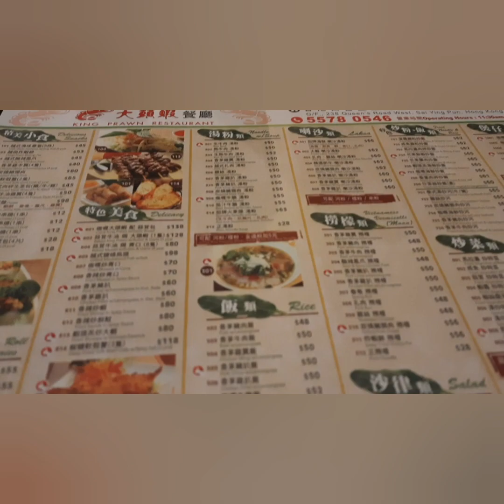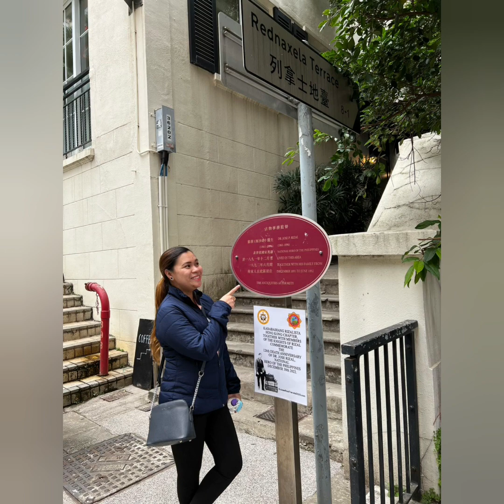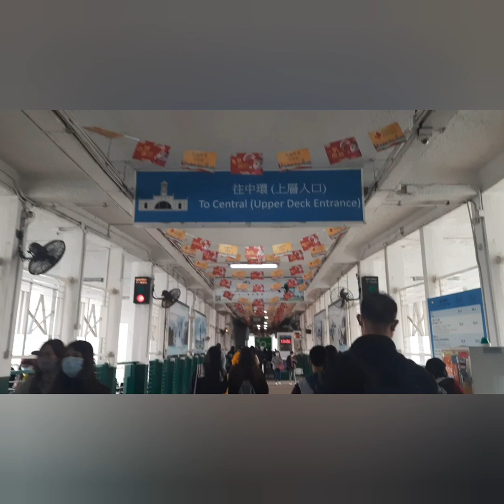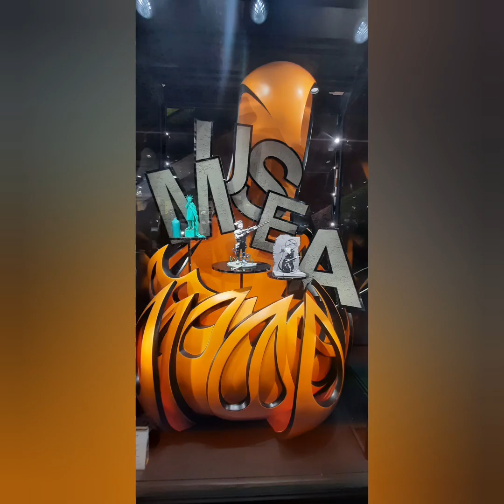Hong Kong Part 1 Day 1 and 2